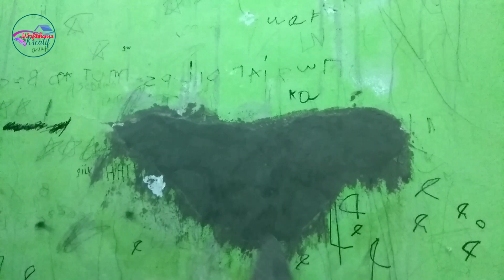cara mudah mengembalikan semen yang sudah menjadi batu.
Semen yang sudah jadi batu biasanya dibuang begitu saja, kali ini saya akan memberikan cara sederhana bagaimana membuat semen yang sudah jadi batu menjadi seperti baru.
selamat mencoba di rumah...

TERBANTU DENGAN VIDEO2 DARI ‎@Wafi khansa Kreatif  , silahkan DONASI SEIKHLASNYA KE : BRI -  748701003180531 a/n ARIS WIDODO.

Terimakasih